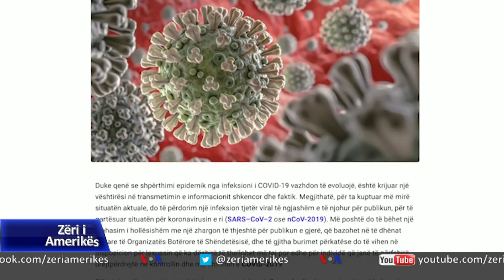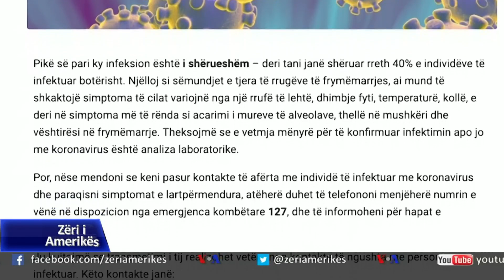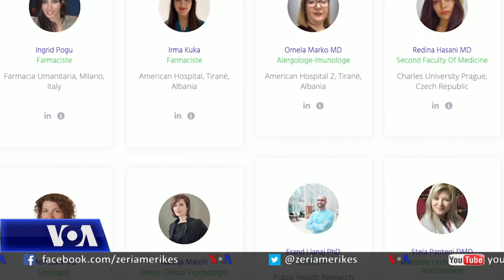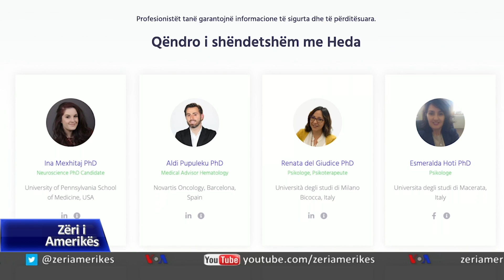Projekti HEDA ofron fakte shkencore përballë konfuzionit për COVID-19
Për publikun shqiptar që kërkon informacion shkencor mbi COVID-19, apo këshilla të thjeshta për t’u mbrojtur nga virusi, platforma dixhitale HEDA.al ofron përgjigje të mbështetura nga shkenca.